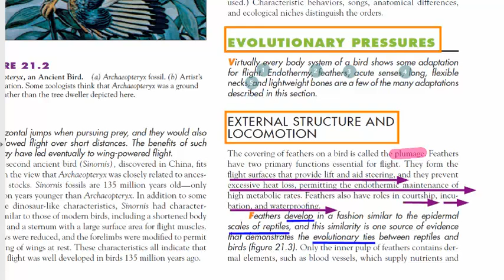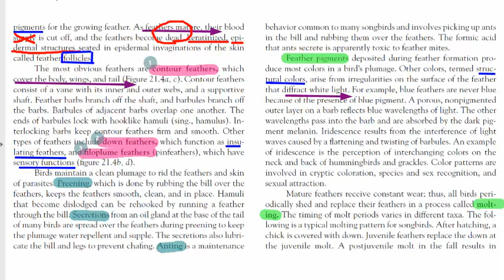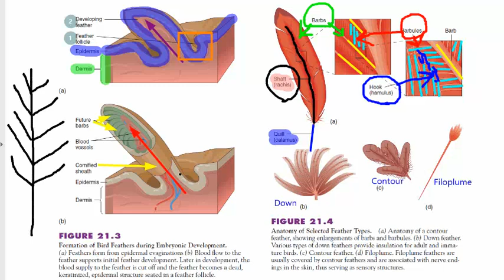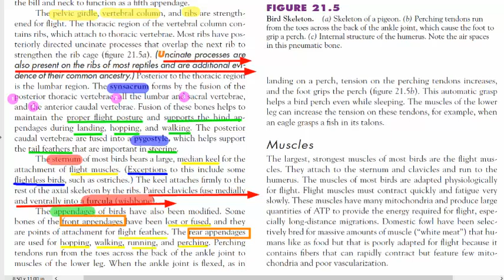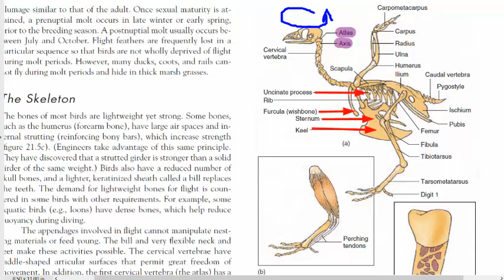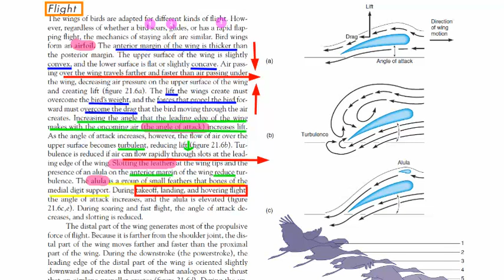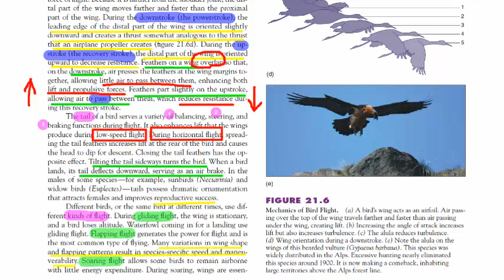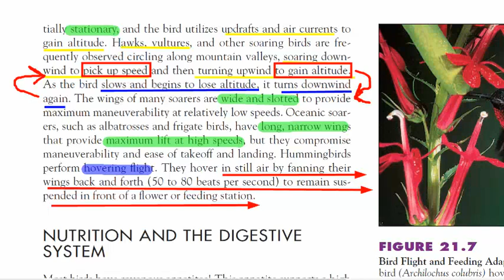BIRDS | Evolutionary Pressures | External Structure & Locomotion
BIRDS | Concepts | Evolutionary Perspective